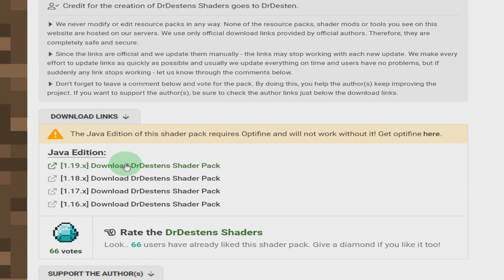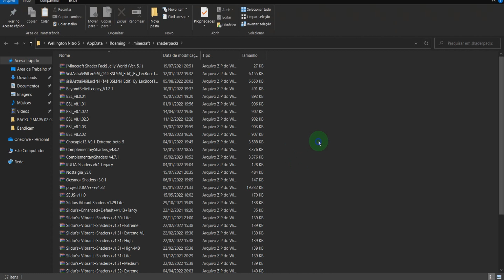Como Baixar e Instalar DrDestens Shaders no Minecraft 1.19.3 Tutorial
No vídeo de hoje eu mostro para vocês como baixar e instalar DrDestens shaders no MInecraft 1.19.3 tutorial simples e facil!

CURSOS RECOMENDADOS!

Produtos recomendados com otimos preços!

Notebook Gamer Acer Nitro 5 AN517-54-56Q0 Ci5 Windows 11 Home 8GB 1TB HDD 256GB SSD GTX 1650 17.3"
Controle Dualsense - Midnight Black
Headphone Fone de Ouvido Havit HV-H2002d, Gamer, com Microfone, Falante 53mm, Plug 3.5mm: compatível com XBOX ONE e PS4, HAVIT, HV-H2002d e Outros
Mouse Gamer Redragon Cobra, Chroma RGB, 10000DPI, 7 Botões, Preto
Headset Gamer Rama P3+USB Stereo Adaptador P2 LED Vermelho Warrior - PH219
PlayStation®5 Edição Digital + FIFA 23
Teclado E Mouse Gamer C/ Fio Detalhes Azuis Multilaser-tc195
Console PlayStation 4 Mega Pack 12 - God Of War, Gran Turismo, Days Gone
Visite a loja Sony

Vídeo Sugeridos